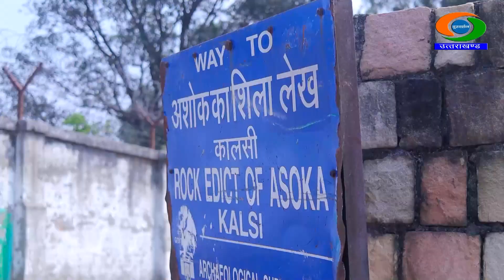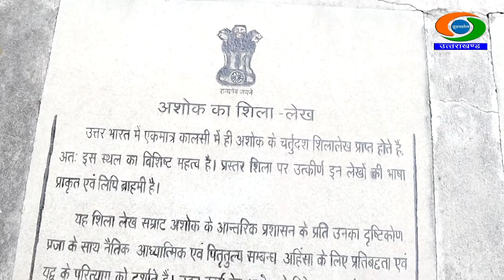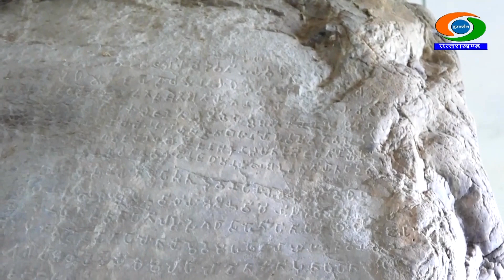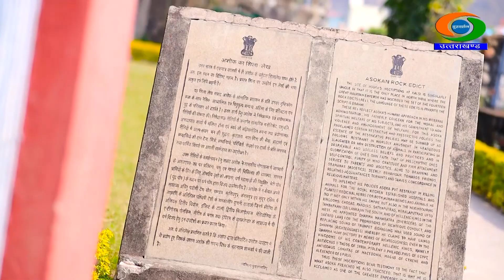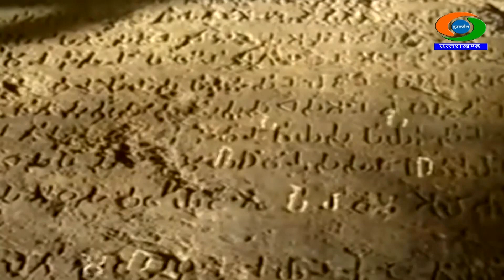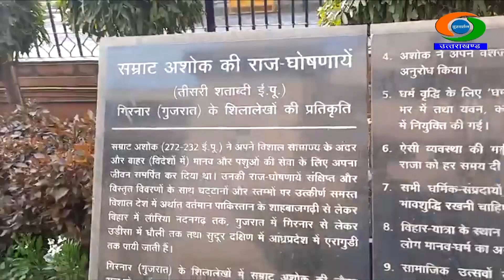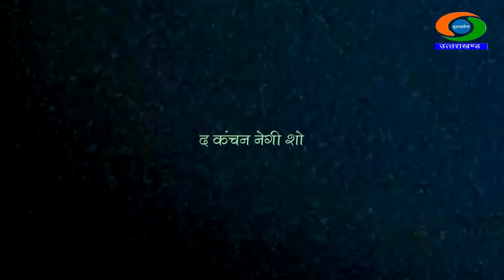जानिए अशोक शिलालेख कालसी के इतिहास के बारे में || द कंचन नेगी शो || The KANCHAN NEGI Show